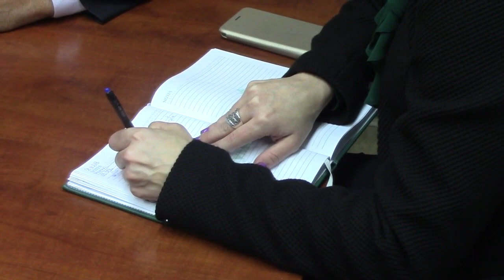Ministar Nenad Popović na prijemu kod gradonačelnika Pirota Vladana Vasića-20.11.2018.